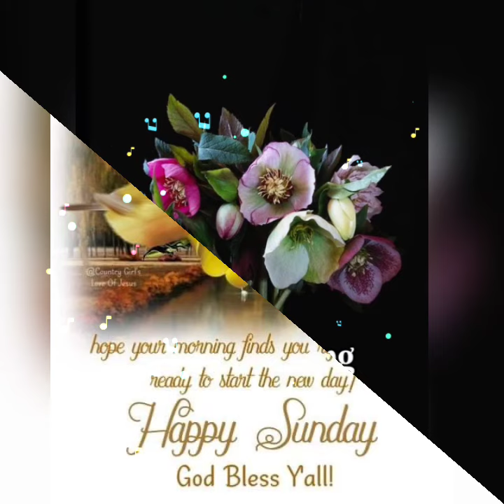Good morning sunday images and best good night picture